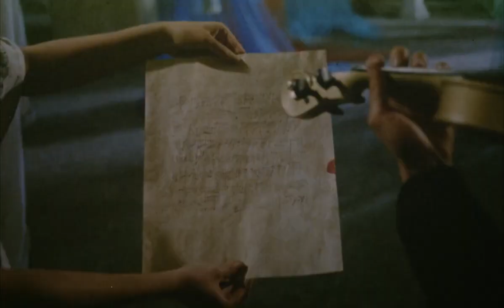Trailer - Paganini Horror - 1989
Paganini Horror is a 1989 Italian horror film directed by Luigi Cozzi. The film tells the story of a largely female rock band who acquires an unpublished score by composer Niccolò Paganini and decides to record it. When the band films a music video for the song in Paganini's ancient home, it awakens the spirit of the deceased composer and unlocks a portal to Hell.